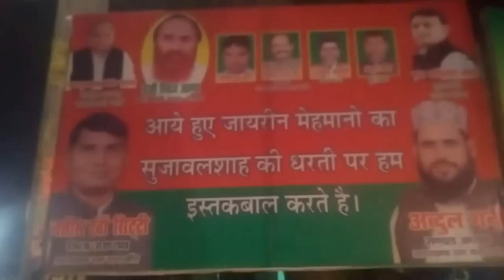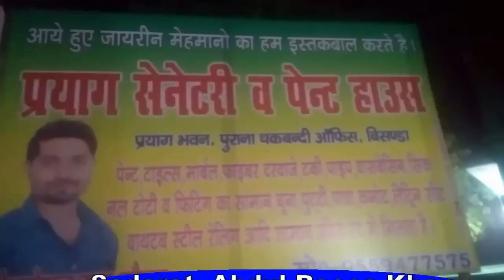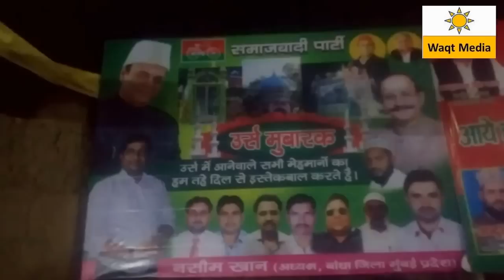Haji Riyaz Ahmad Cabinet Minster U P Govt Banda Mushaira 2016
Speech on Urs Mubarak , Qawwali, Urdu, ISIS by Haji Riyaz Ahmad
 Nazim e Mushaira - Nadeem Faarukh
 Guest of Honour - Haji Riyaz Ahmad ( Cabinet Minister U.P Govt)
 Sadarat- Abdul Raees Khan ( sabiq Zila Panchayat Sadasya & Manager Sarfaraz Degree College )
Nayab Sadar-  Ayyub Khan ( sabiq Pradhan )
Mushiara Committee Sadar- Muhammad Haneef Khan

All India Mushaira in the occasion of Urs Mubarak Hazrat Sujawal Shah Baba ( Ram.) covered by Waqt Media ( in association with RockeTalkMedia  Team ) from Village Korrahi Distt. Bijnore U.P India